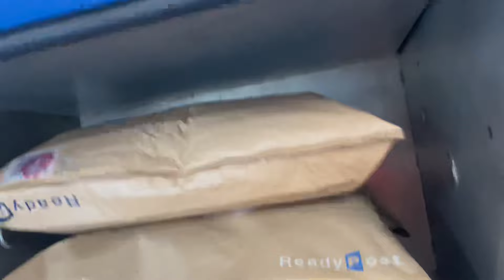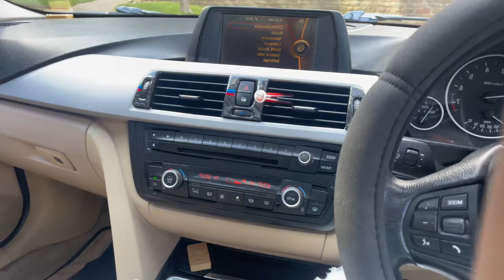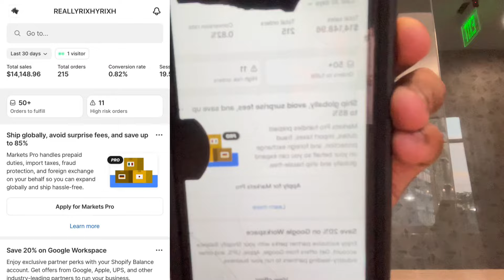3KJAYVIER GOES HOUSE SHOPPING… New Crib!? (Episode 3)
Clothing brand IG : Really_Rixh